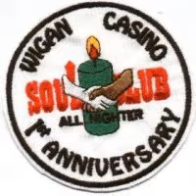The Three Kittens -I'M Coming Apart At The Seams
This Is Fantastic